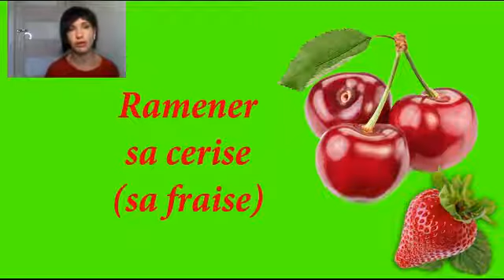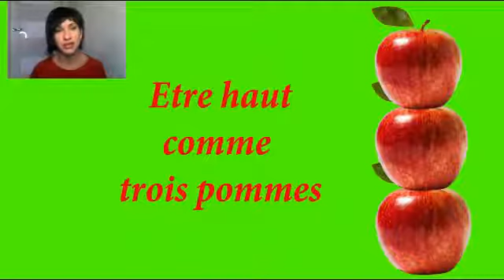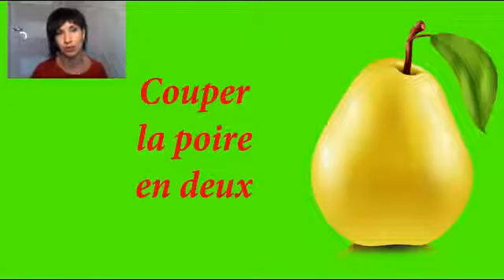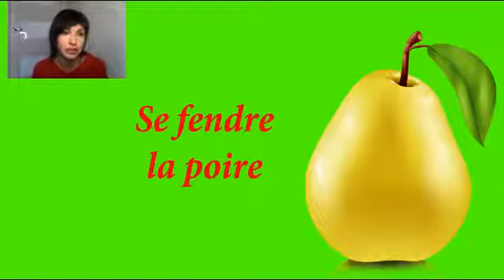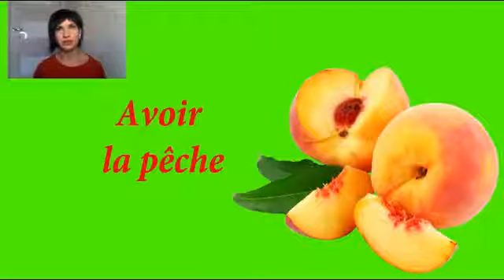Выражения с фруктами. Идиомы. Idiomes avec des fruits.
Приветствую Вас на своем канале Francomanie!
Во французском языке, так же как и в любом другом, существует множество выражений, пословиц и поговорок, связанных с фруктами, овощами, и прочей едой) Сегодня мы разберем "фруктовые" идиомы! Но на следующих уроках обязательно будет продолжение про овощи и другие интересные выражения!

Для тех, кто хочет сказать "спасибо" за урок в денежном эквиваленте оставляю ссылочки на проверенную международную платежную систему:
СПАСИБО ЗА УРОК В РАЗМЕРЕ 1 ЕВРО
СПАСИБО ЗА УРОК В РАЗМЕРЕ 3 ЕВРО
h СПАСИБО ЗА УРОК В РАЗМЕРЕ 5 ЕВРО
- или любую другую сумму на Ваше усмотрение)

00:00 :)
01:23 С'est la cerise sur le gâteau (ex. Je l'invite au restaurant, on mange, on écoute de la musique, on danse et puis je lui offre un bague de fiançailles! ça sera la cerise sur le gâteau!)
02:10 Ramener sa cerise (sa fraise) (ex. Je ne suis pas sûr qu'il veuille que je remène ma cerise)
03:01 Travailler pour des prunes (pour des queques de cerises)
03:48 Mi-figue mi-raisin
04:14 Tomber dans les pommes (=s'évanouir, se pâmer)
05:26 Etre haut comme trois pommes
05:52 Couper la poire en deux
06:19 Se fendre la poire (= se fendre la gueule, se fendre la pêche, rire aux éclats) (ex. J'ai failli me fendre la poire)
07:20 Avoir la pêche (= être en forme) (ex. Vous avez fait un long voyage, vous voulez peut-être vous reposer? Non, non, merci, je suis en forme, j'ai la pêche!)
08:38 Prendre (avoir) le melon (ex. Là, il va prendre le melon et me raconter comme il faut faire les choses!)

Французский для начинающих

Французский от среднего до продвинутого уровня

Французский язык по песням!

Французский язык по рецептам!

Короткометражные уроки французского.

Переводы английский, французский, испанский, итальянский, немецкий, польский и другие языки.